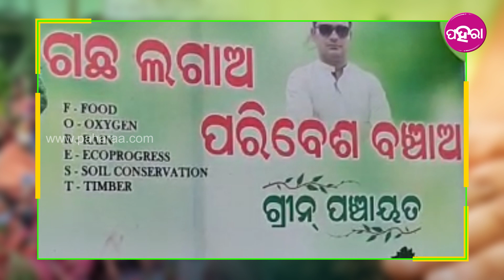ଝରଣୀପାଲି ପଂଚାୟତନେ କାଏଁ ହେଲା ଯେ ମହିଲାକୁଁ ଟଁକା ଦେଲେ ସରପଞ୍ଚ୍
ଆମର ପରିବେଶ ଇହାଦେ ବହୁତ୍ ଖରାପ୍ ହେଇବସଲାନ । ଇତାର ପାଏନ୍‌, ପବନ୍‌, ମାଏଟ୍ ସବୁକିଛି ଧୀରେ ଧୀରେ କ୍ଷତି ହେଇ ହେଇ ଯାଉଛେ । ଗାଡି ମଟର, କଂକ୍ରିଟ୍ ରାସ୍ତା, ଘରଦୁଆର କରବାରନେ ସଭେ ବେସ୍ତ ଅଛନ୍ ସେଟା ଭିଲ୍ ଗଛଲତା ପଦାକରିକିନା । ଏନ୍ତାଥି ଅକ୍ସିଜେନ୍ ଅଭାବ ଦେଖାଦେବାର ସାଙ୍ଗେ ଆମର ସବୁଜିମା ଭରା ପରିବେଶ୍ ଉପରେ ଖରାପ୍ ପ୍ରଭାବ୍ ପଡିଛେ । ପରିବେଶକେ ବଂଚାବାର ଉଦ୍ଦେଶନେ ବହୁତ୍ ଲୋକ୍ ଆଗକେ ବଢୁଥିବାର ବେଲକେ ଝରଣୀପାଲି ପଂଚାୟତନେ ଗୁଟେ ଭିନେ କଥା ଦେଖବାକେ ମିଲିଛେ ।

About Us!